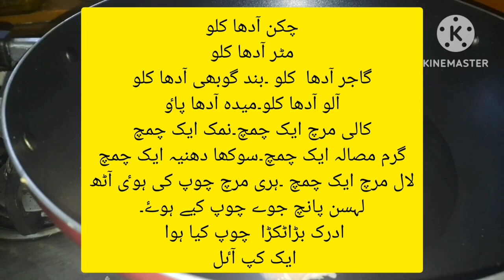Best and easy recipe of vegetable kabab Rusian kabab khush zaiqa pakwan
I AM AYESHA FROM KHUSH ZAIQA PAKWAN HERE FOR YOU GUYS WITH EASY AND FUN RECIPES OF FOOD
COOKNG WITH FUN AND REVELING EVERY FOOD SECRET OF MY RECIPES

LIKE,ESUBSCRIB,AND SHARE MY CHANEEL